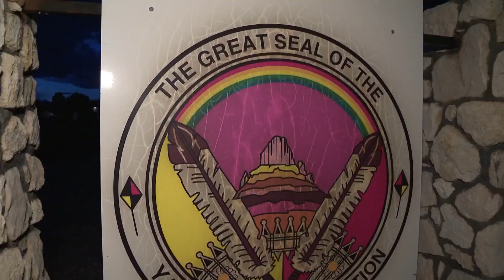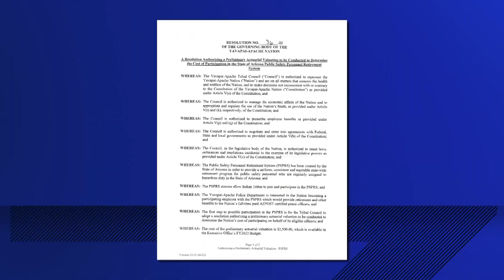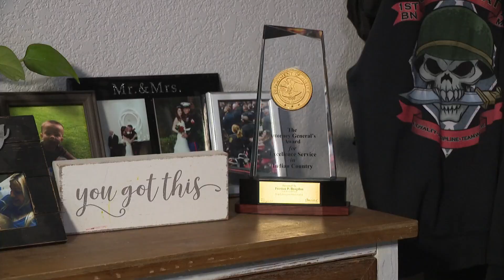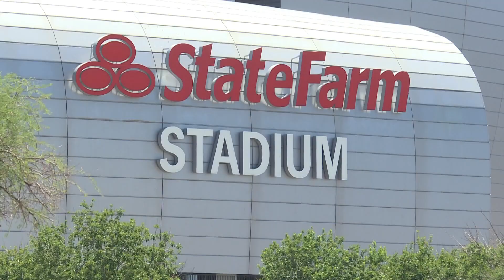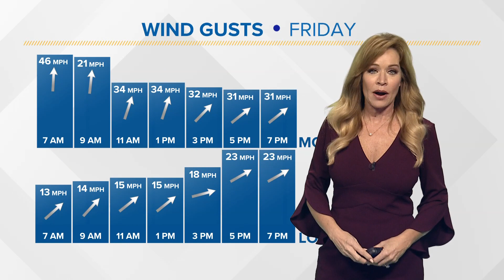The A Block: Top stories on Thursday, April 4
12News has your top stories for April 4.